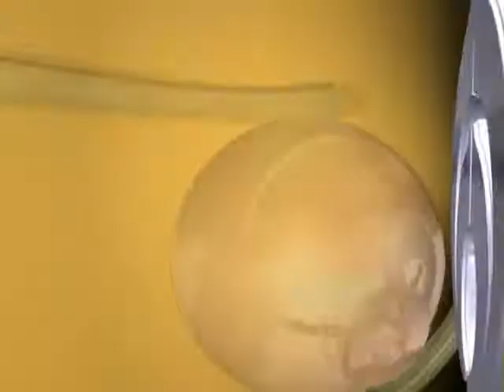Mónica Hurtado, Reportera de Grupo Fórmula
Fórmula Tamaulipas
Infórmese con Norberto Lacarriere
Grupo Fórmula